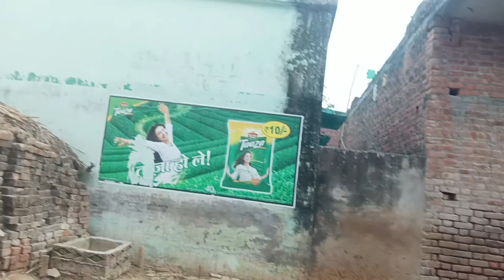pattal ki jhalar ki design Dekhi Kaise Banai Jaati Hai